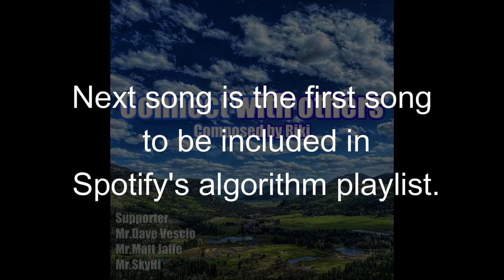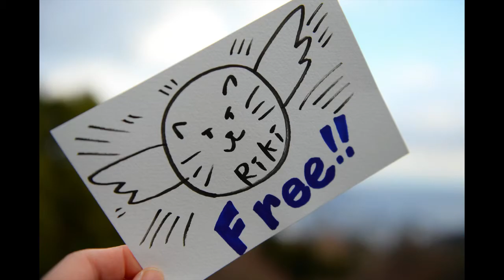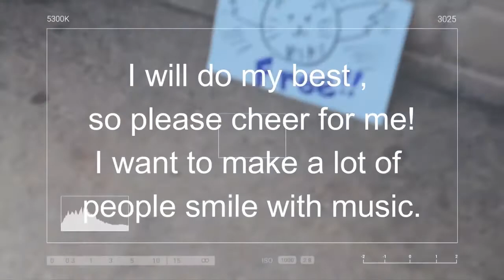2022.8.28 Released “Connect with others” Riki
My new song's jacket is a wonderful work by Mr.Dave Vescio.

I introducing my supporter Mr.Dave Vescio&Mr.Matt Jaffe&Mr.SkyHi too.

youtu.be/ynfEFeWgKZQ